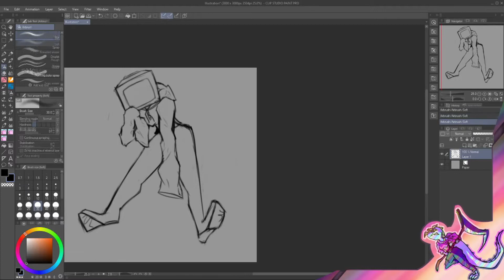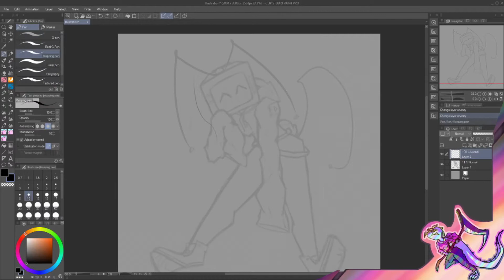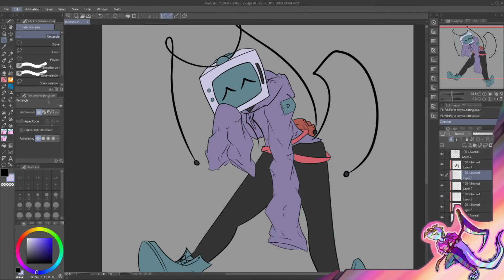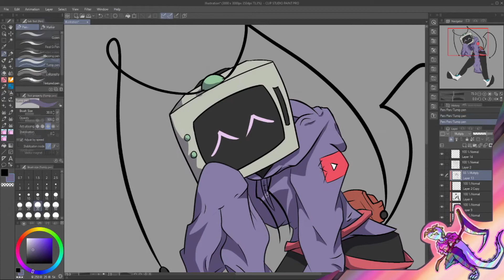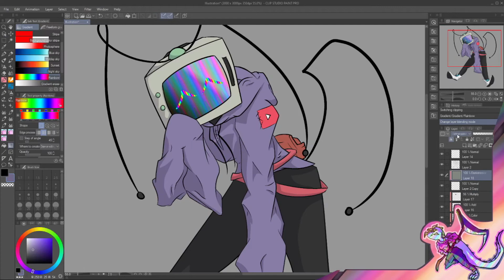Teev-Hee | Speedpaint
I completely forgot Clip Paint Studio has it's own record function! Aa. I'll do better next time.

Program: Clip Paint Studio

Anyways, made a TV Head OC. I love them. They are my baby. Inspiration came from all over, but generally speaking I once took a 3d avatar for VR, specifically an Avali, and smooshed a tv on it's head. Then ran around sounding kinda like Claptrap. Which actually is the clip/flashback is in the beginning. Flashback because that was back from sometime in 2019. Gosh I miss those days, aha.

Thank you Rem for letting me use the clips from your stream. If you don't know the guy, check out his content/streams:

Song:
Infected Mushroom  Fields of Grey Feat. Sasha Grey